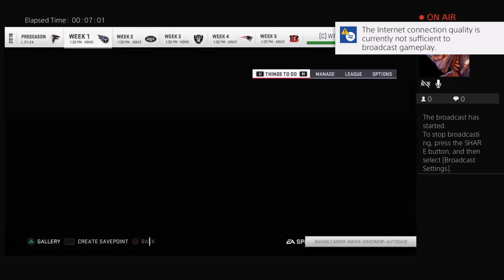What if Colt Cruise never cut fom Dolphins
I like to play games  so I'm going to starta game channel
I'm the boy in orange pants on dance inc with my boy  Akhir